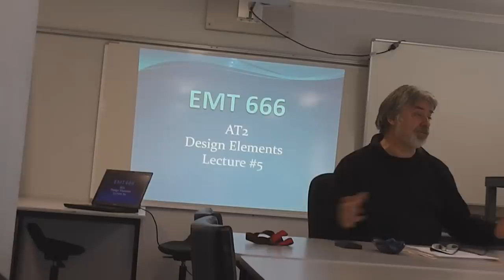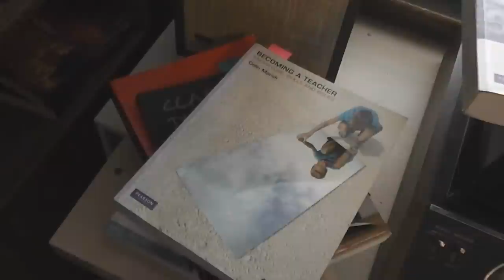A Day In The Life Of A UTas Education Student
This is my winning entry in the University of Tasmania video competition. Thanks to Dr Seuss for the inspiration to write the voice over.